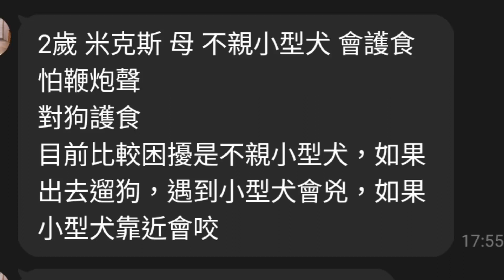矯正攻擊小型犬的惡習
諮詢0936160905